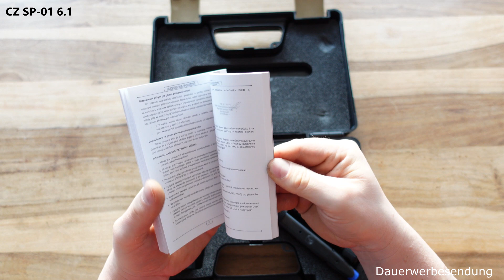Vorstellung CZ 75 SP-01 6.1 im Kaliber 9mm Luger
Diese aber auch andere Waffen können bei uns geschossen aber mit der entsprechenden Erwerbsberechtigung auch erworben werden.

Wir die SchiessSchuleBecker bieten vom Schnupperschießen bis zur staatlich anerkannten Sachkundeausbildung mit Prüfung eine ganze Menge interessanter Angebote an.

Interesse am Sportschießen den Weg zum Sportschützen mit eigener Waffe habe wir kurz hier dargestellt und wenn dir unsere Angebote/ unser Video gefällt würden wir uns über ein Like für unsere Seite sehr freuen.

Erlaubnispflichtige Waffen/ Munition werden nur an Personen mit einer Erwerbberechtigung verkauft.